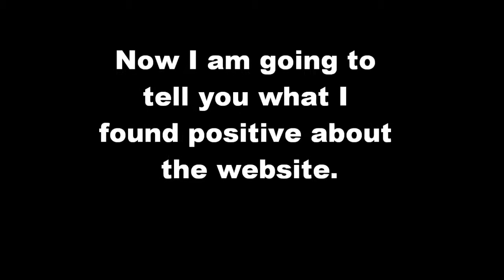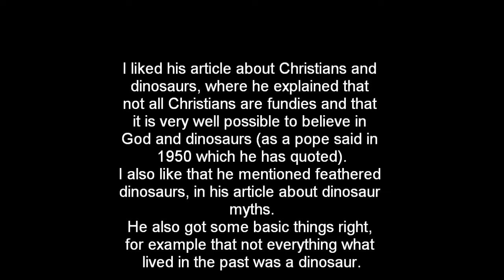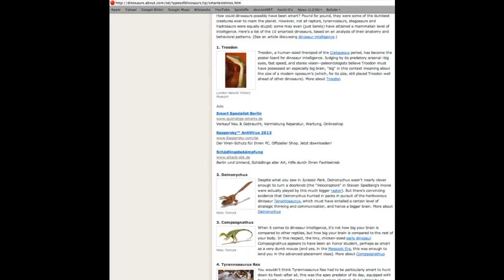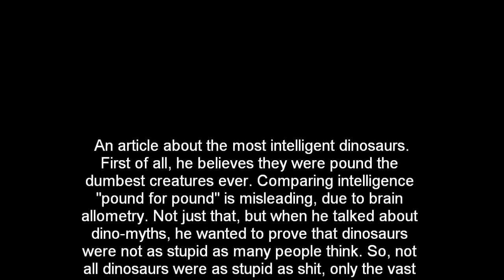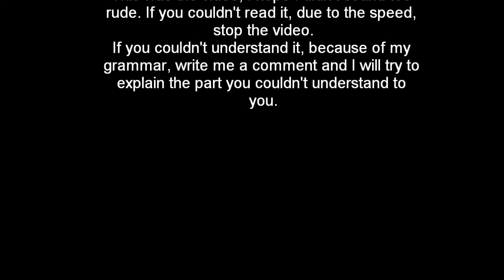My opinion on dinosaurs about com